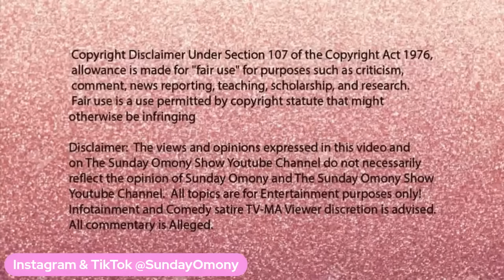Wendy Williams WIG-LESS ON CAMERA! Her TOXIC MANAGER Will Selby EMBARRASSED HER In DOCUMENTARY!!!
💜 FREE WENDY WILLIAMS T-SHIRT